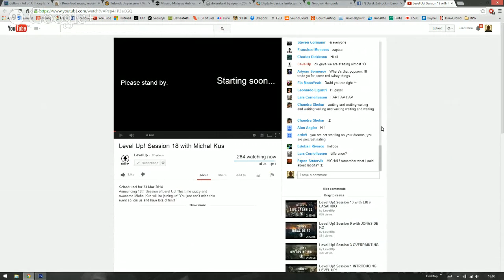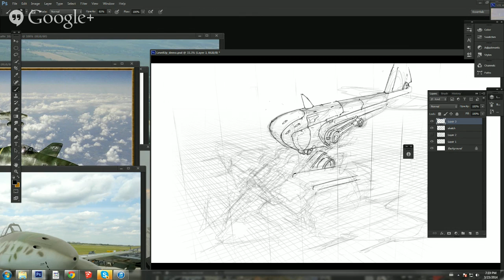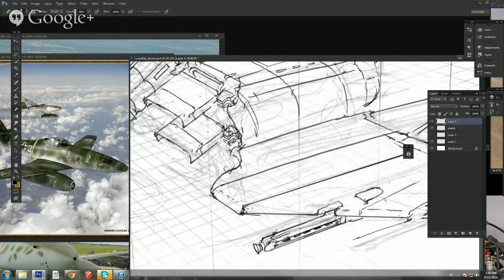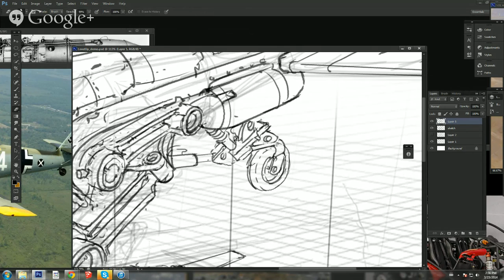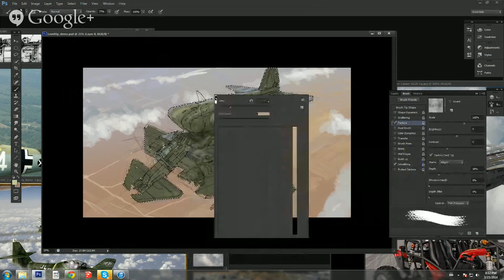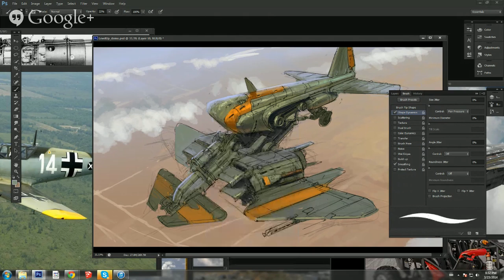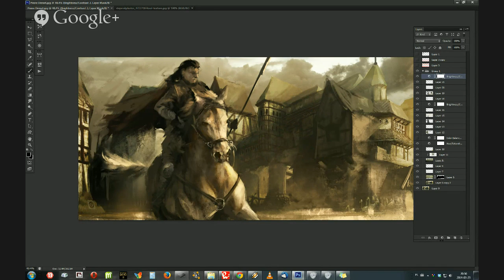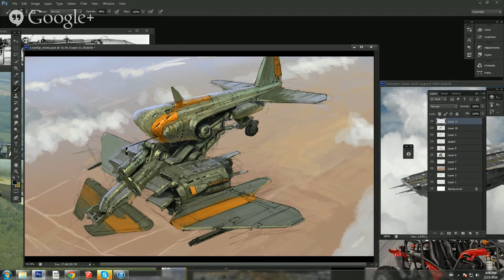Level Up! Session 18 with MICHAL KUS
Announcing 18th Session of Level Up! This time crazy and awesome Michal Kus will be joining us! You just can't miss this event so join us and have lots of fun!!!

'Level up!' is an idea of two Polish artists - Wojtek Fus and Darek Zabrocki, who want to teach and learn from each other. Recently, Level Up has expanded a host team by amazing Jonas De Ro! Join weekly, 3-hours long livestreams with critiques, overpaintings and Q&A's. It's free and open for everybody!

Where?

We meet every Sunday on this YouTube channel!

How?

If you want to submit art to get a critique/ask questions/get an overpaint - join our facebook group and follow the instructions! Or just send us your artwork via email!